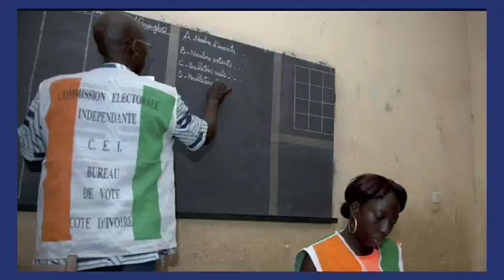Retour de Laurent Gbagbo sur la scène politique